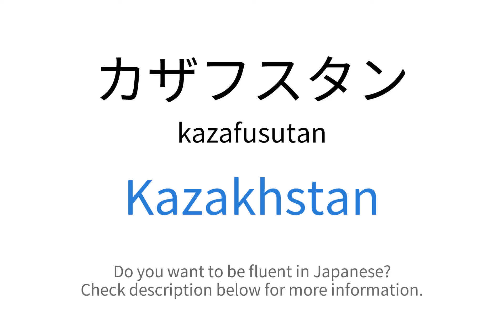How to say "Kazakhstan" in Japanese | カザフスタン(kazafusutan)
This video demonstrates "How to say Kazakhstan in Japanese"

Foreign Language Center offers a wide selection of series including:
...and more